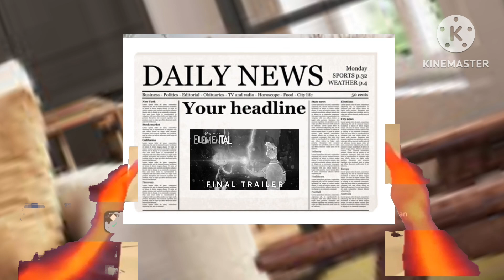Walter Beckett and friends Halloween special meet mayor turkey lurkey scene (sneak peek)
For @princessmccain-ex2my